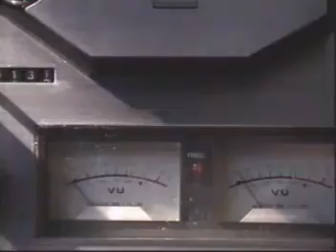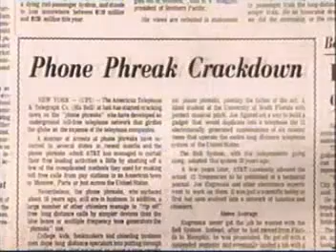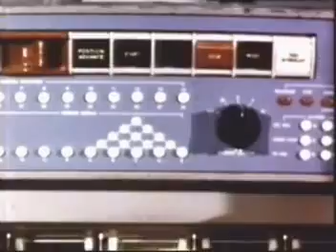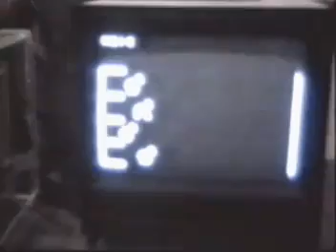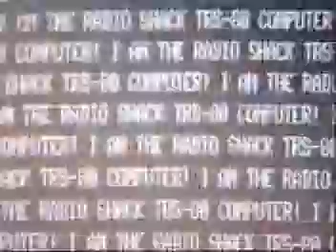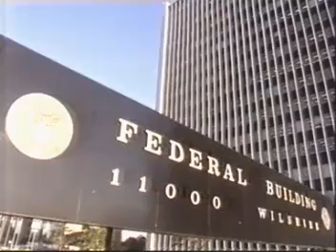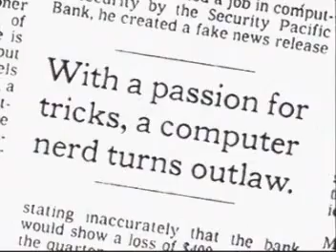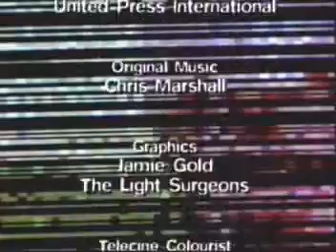History of Hacking :- by Amar Helloween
Wheneva we talk abt hacking, we always want to knw abt its begining...so here it is " THE SECRET HISTORY OF HACKING " . In this video u will get to knw abt the starting of Hacking..It was started with Telephone Hacking and still in progess and hence became a crime all across the globe . U will also come to knw abt the most dangerous hacker of the world - KEVIN MITNICK and his connections with STEVE JOBS (founder of Apple )..so enjoy it guyzzz...